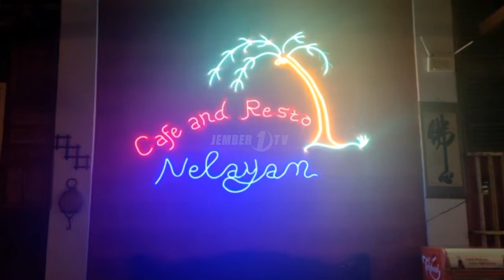8. Nikmati Akhir Pekan Ambik Menu Iwak Bakar